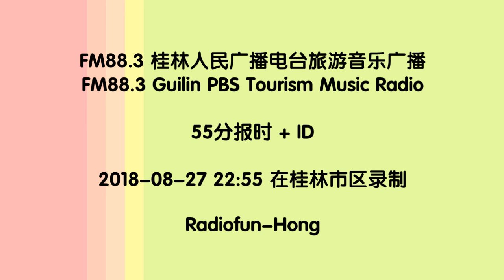FM88.3 桂林旅游音乐广播 55时报时＋ID 2018-08-27 22:55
SINPO  55555
RX  TECSUN PL-450
ANT  Telescopic Antenna
QTH  Guilin, Guangxi, China